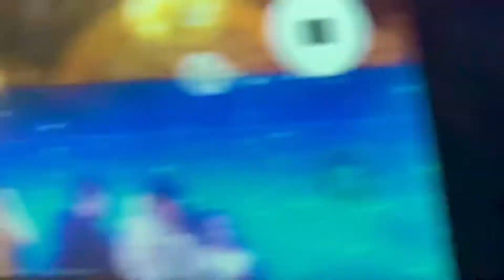Live Show | Sabri Brothers | at Kawatra Banquet. New Delhi